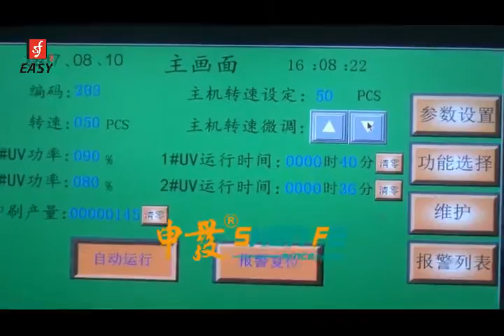SR12B mascara tube thick ink double UV lamp single color printing machine